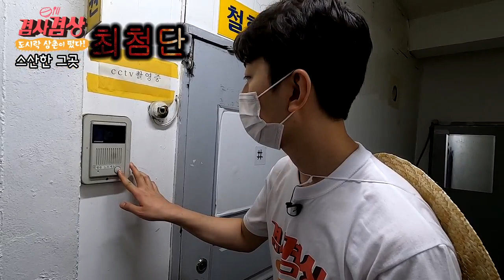[겸사겸상] EP4. 슬기로운 사주 생활 (feat. 너는 XXX 할 팔자야)